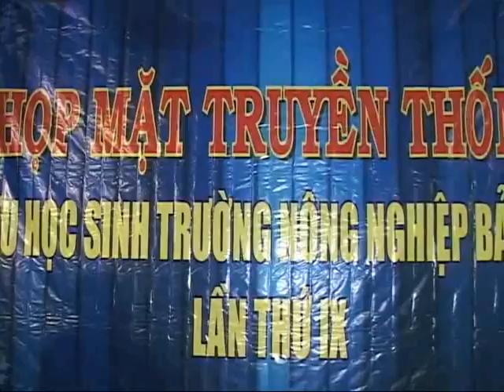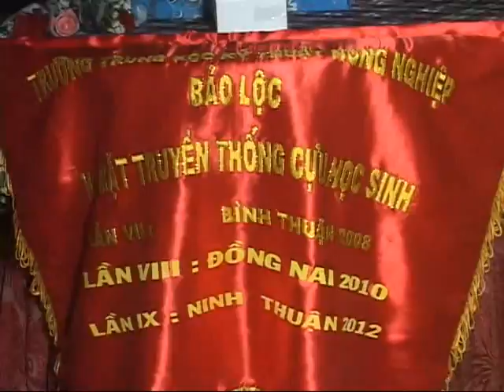CỰU HỌC SINH TRƯỜNG NÔNG NGHIỆP BẢO LỘC (PHẦN 2)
HỌP MẶT TRUYỀN THỐNG CỰU HỌC SINH TRƯỜNG NÔNG NGHIỆP BẢO LỘC LẦN THỨ IX TẠI NINH THUẬN